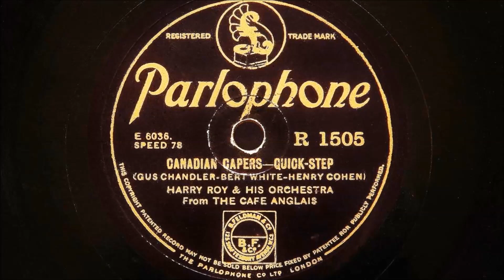Harry Roy and His Orchestra – Canadian Capers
Harry Roy and His Orchestra from The Café Anglais
Recorded in London in April 1933
Personnel:
Stanley Bowsher, Bert Wilton and Tom Porter-trumpets / Jack Collins-trombone / Harry Roy, Nat Temple, Joe Arbiter and Harry Goss-reeds / Maurice Sterndale-violin / Ivor Moreton and Dave Kay-piano / Tommy Venn-guitar / Arthur Galkin-string bass / Joe Daniels-drums

Played on a Garrard 401 classic turntable with an SME 3009 tonearm, (non improved), fitted with a Grado Prestige 78E phono cartridge specially designed for playing 78s.  Turntable refurbished by Dominic Harper of Northwest Analogue of Preston, Lancashire, UK.